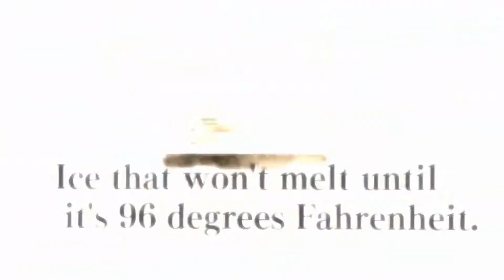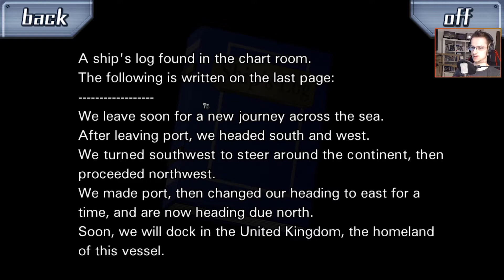Der tote Kapitän [21] ⌚️☠️ 999: Nine Hours, Nine Persons, Nine Doors [Deutsch/Blind]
Let's Play 999 - Zero Escape: The Nonary Games [German/Blind] | First Time

«999: Nine Hours, Nine Persons, Nine Doors - Zero Escape: The Nonary Games»
Visual Novel von Spike Chunsoft (2009).

«Let's Play 999: Nine Hours, Nine Persons, Nine Doors»
Kommentierte Spielszenen von Andi (2020)

Dann unterstütze den Entwickler und downloade das Spiel als Original!

999: Nine Hours, Nine Persons, Nine Doors
ist eine Mystery-Visual-Novel des japanischen Entwicklers Spike Chunsoft unter der Direction von Kotaro Uchikoshi. Die Geschichte folgt dem Studenten Junpei, der mit acht anderen Personen entführt und auf einem Schiff gefangenen gehalten wird. Sie werden gezwungen das "Nonarische Spiel" zu spielen; sollten sie es bestehen überleben sie. Andernfalls steht ihr Leben auf dem Spiel. Ein Spiel um Leben und Tod.

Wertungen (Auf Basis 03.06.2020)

►  4Players: 88%
►  Maniac: 80%
►  PlanetDS: 92%